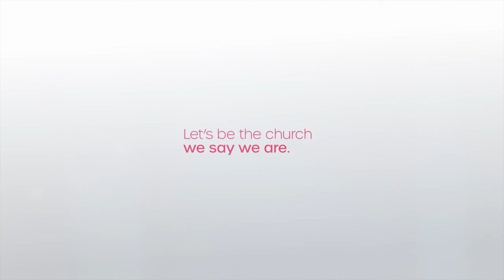Imagine with Me: Covenant Imagination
On this episode of Imagine with Me, General Minister and President of the Christian Church (Disciples of Christ), Rev. Terri Hord Owens speaks with Rev. Allison Ruari, Associate Minister at Vinestreet Christian Church in Nashville, TN and member of the General Board about the work of the Covenant Project and the work of re-imagining our covenant as church.

"And because of covenant, we can praise God for the gifts we have been given and are free to imagine new phase of being in the world. It's all rooted in covenant and the recognition of our different identities as beloved and in relationship with God, and with one another." - Rev. Allison Ruari